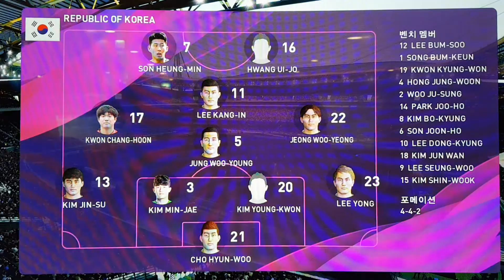[PES 2020] 2022 카타르 월드컵 8강전 대한민국 vs 잉글랜드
이탈리아를 꺾고 20년 만에 원정 8강 신화를 달성한 대한민국!!!
과연 잉글랜드를 꺾고 20년 만에 4강 신화를 다시 쓸 수 있을까요?